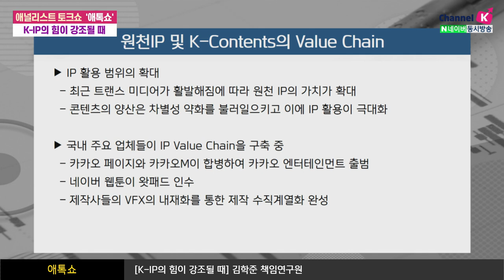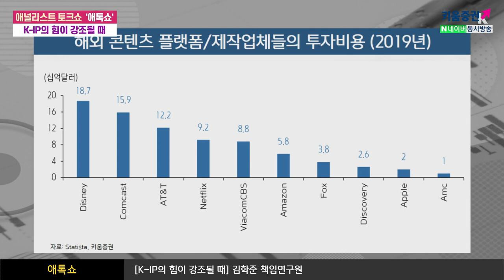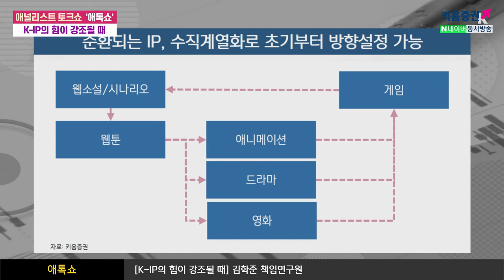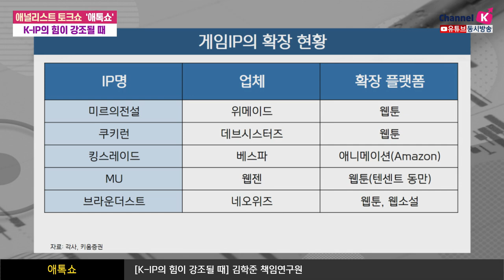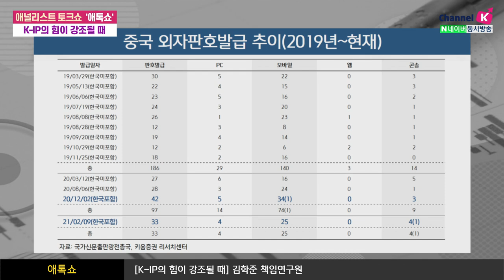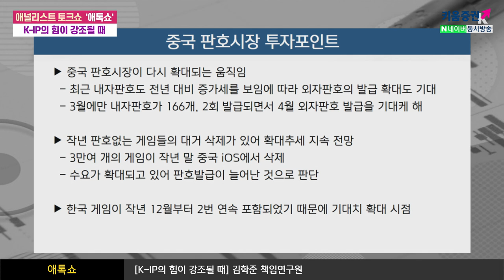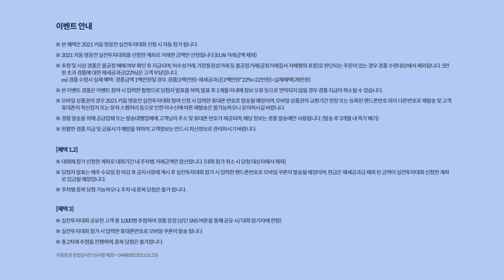K-IP의 힘, 콘텐츠의 원천IP 강화(애톡쇼.주식투자/21.03.24)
드라마 제작사, 게임업체 등 원천IP에 대한 부분이 강조
콘텐츠의 다양한 트랜스미디어가 진행됨으로 인해
관련 기대치가 높아지고 있음
연초 카카오페이지와 카카오M의 합병, 네이버의 왓패드 인수 등
Value Chain을 형성하는 것을 의미

한편 3월 중국내자판호가 2회에 걸쳐 166개 발급,
지난해 같은 시점에 103개에 비해 급증
중국내 판호가 확대되는 추세이기 때문에
자연스럽게 외자판호의 증가도 기대할 수 있음
이럴 경우 2019년 시점에 비추어봤을 때 2개월 텀으로
외자판호가 나왔기 때문에 4월에 외자판호를 기대할 수 있음

강병욱&김주연 키움증권 채널K 앵커, 김학준 키움증권 기업분석팀 선임연구원